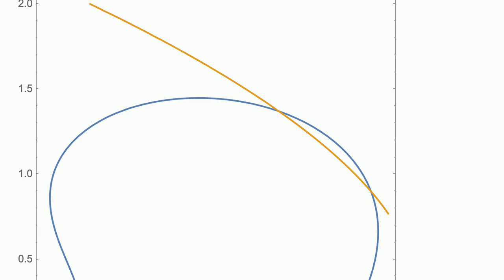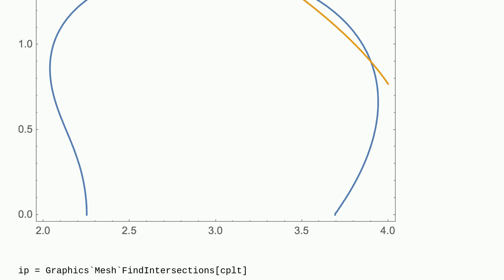Mathematica: Infer Parameters of LogNormalDistribution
Infer Parameters of LogNormalDistribution

A special thanks goes out to the awesome community

  probability-or-statistics